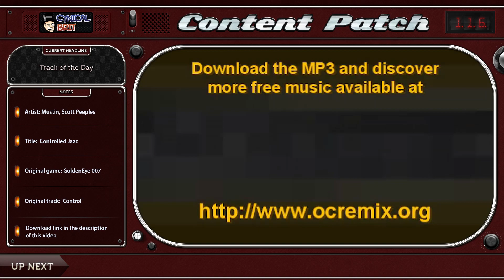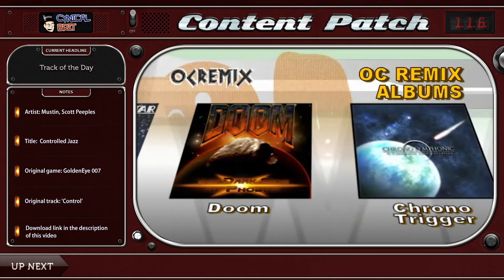Content Patch - July 17th, 2013 - Ep. 116 [Ubisoft franchises, Video Games Live, US esports]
00:36 Ubisoft wishes to focus only on franchise games
06:49 Twitch to broadcast Video Games Live
08:55 NPD reports action games have outsold shooters in the US
13:16 Competitive gaming recognized in the US as a sport
18:53 Track of the day